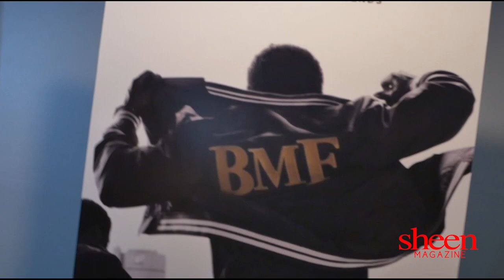SHEEN Exclusive: Eric Kofi Abrefa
Actor, Eric Kofi Abrefa sits down with SHEEN Correspondent, Jelisa Cook to discuss new role in Starz's hit series, Black Mafia Family.

Follow Jelisa Cook on Instagram today.